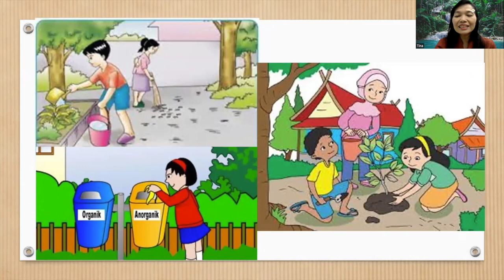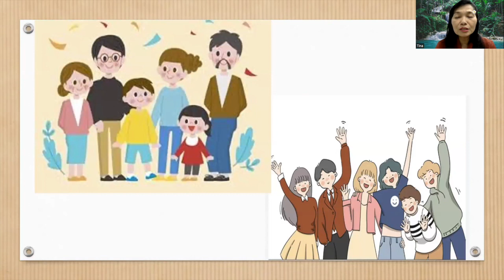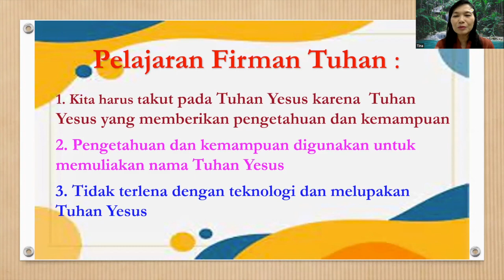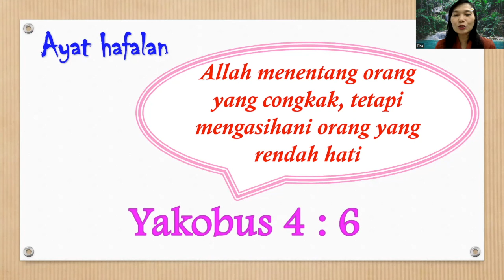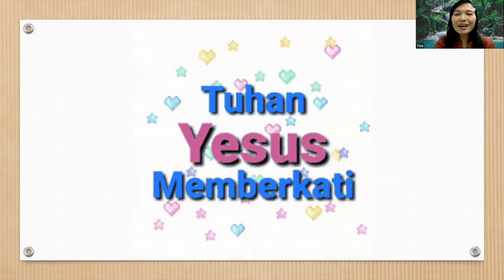Ibadah Anak 30 SEPTEMBER 2023 - TUHAN YESUS MEMBERI PENGETAHUAN - GPdI Antiokhia Tebet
Ibadah Anak 30 September 2023 - Tuhan Yesus Memberi Pengetahuan